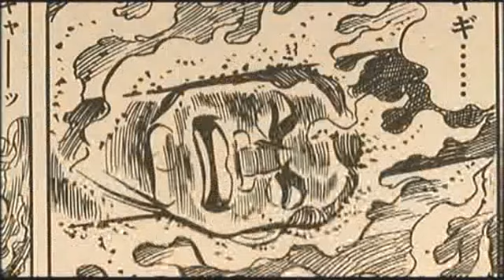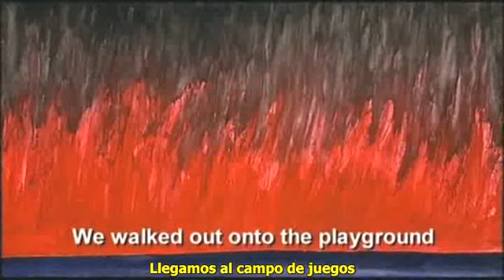Luz Blanca Lluvia Negra - 5 de 10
La destrucción de Hiroshima y Nagasaki

Documental que muestra las secuelas que hoy arrastran esas poblaciones debido al impacto causado por las únicas bombas atómicas que fueron lanzadas en la historia de la humanidad, por quien sino otro que Estados Unidos, el pais mas... ¿desarrollado?